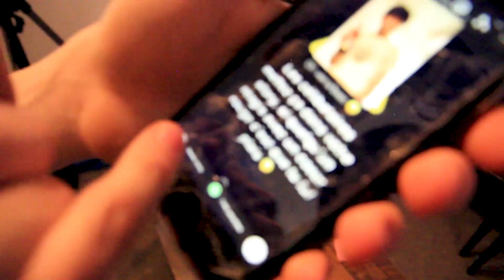Les Défis Extrêmes (ma vidéo la plus bordélique) (Il mange du caca)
Timecode
0:00 - Intro
1:09 - Smoke
1:53 - Commencement du bordel
4:03 - 1er dare
7:53 - 2e dare
13:05 - 3e dare
Ignorez